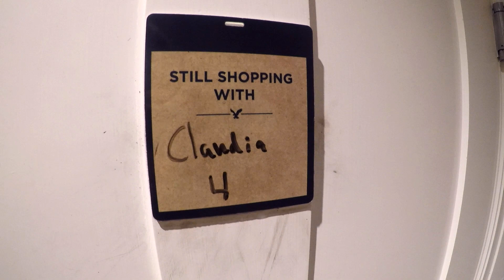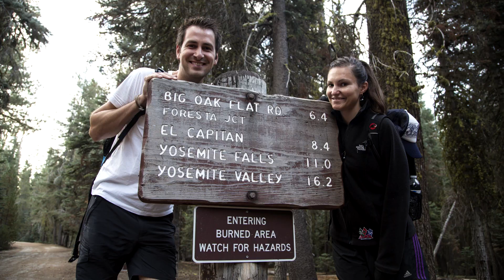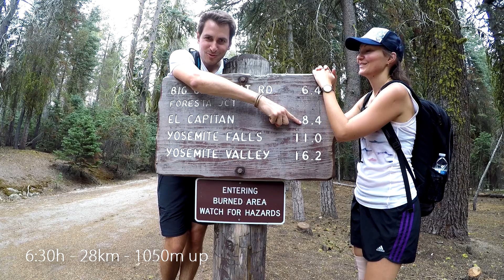San Francisco - 2017